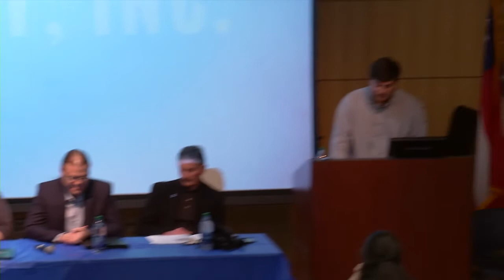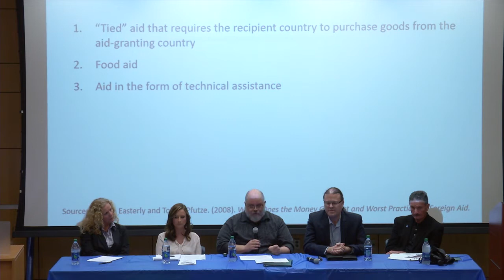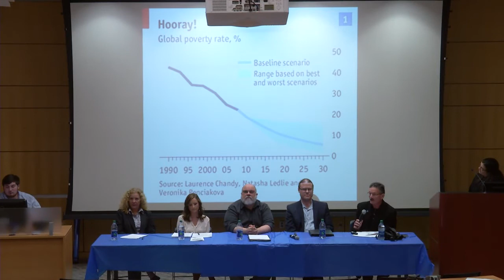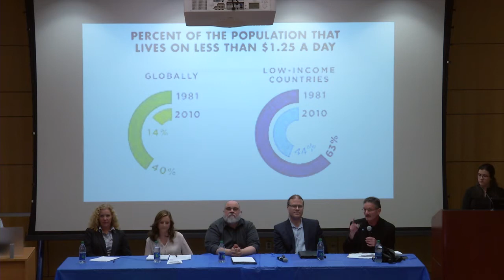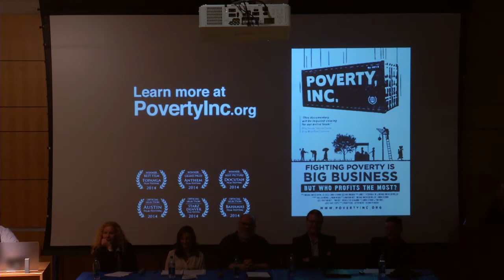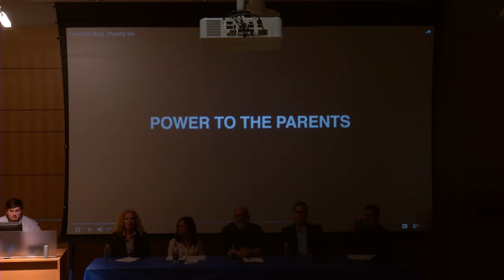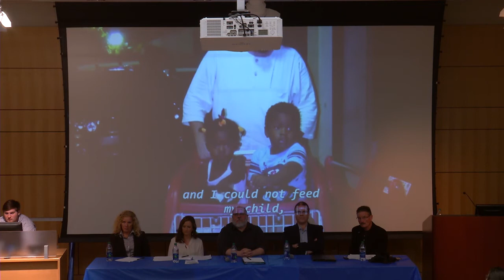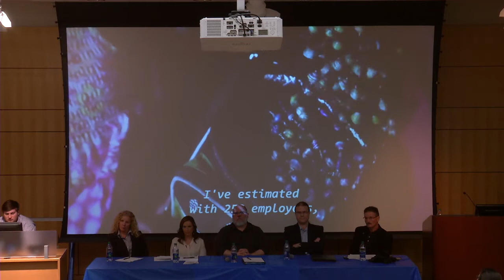Poverty, Inc.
GSW's Windows to the World series:
A Discussion on the Reality of Poverty
presented by GSW Enactus
February 7th, 2017
School of Nursing Lecture Hall